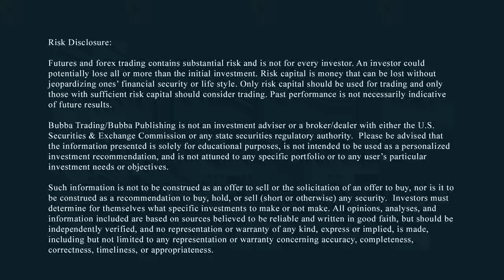Major Early Blow off, NASDAQ Soars, Russell Clobbered - By Todd Horwitz, Bubba Trading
Mid-day edition. (July 24th) We're not making a prediction but it's awfully close. Hard to get a great read since there's little volume.
Grains markets mixed, beans strong.. feels like there's an announcement coming.
What we're looking at is a market on edge.